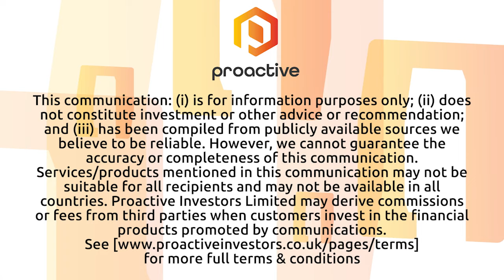Poolbeg Pharma receives initial results from human challenge clinical study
Poolbeg Pharma PLC (AIM:POLB, OTCQB:POLBF) CEO Jeremy Skillington speaks to Proactive after receiving the initial results from its LPS human challenge clinical study for its molecule POLB 001, that he hopes will eventually help in treating severe influenza.

Skillington says that there were "no severe adverse events" reported among the 36 healthy volunteers.